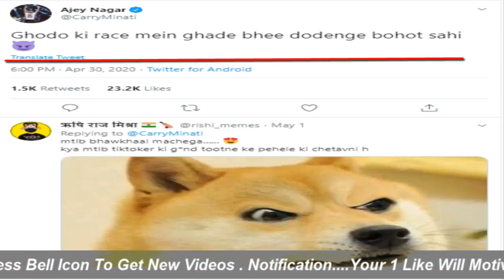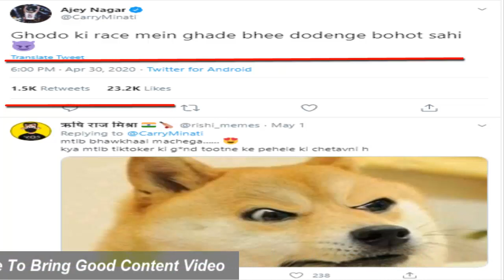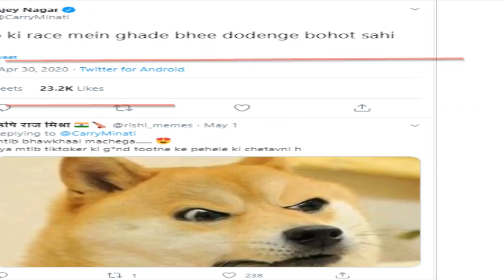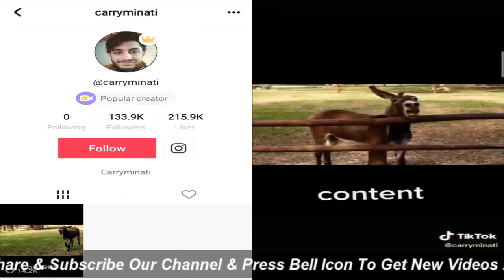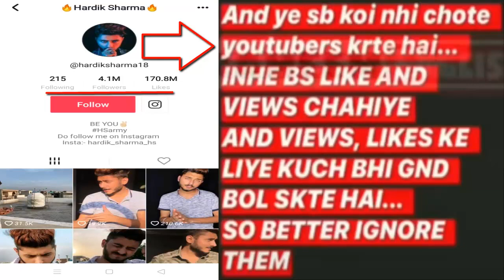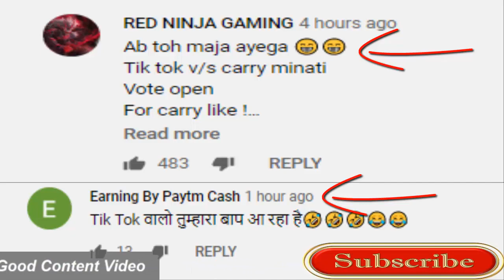Carryminati Reply to Tiktokers || Carryminati Video on YouTube Vs TikTok || YouTube vs TikTok Fight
About This Video:
In this video Carryminati Reply to Tiktokers || Carryminati Video on YouTube Vs TikTok || YouTube vs TikTok Fight  we have discussed the below topics:

Guys you must have seen from last few days on youtube or internet YouTube Vs Tiktok war is going in India I also have seen and did some research and now it was looking that war is going to end because Amir apologizes for his mistake and Elvish Yadav said It's finished from my end now however thereafter famous TikToker Joker jumped into the war and challenge youtuber that he will give his response of every video since he is also has a youtube channel let see will it be carryminati vs tiktok joker as carry already has given hit in his tiktok video twitter post and yesterday on his youtube channel community tab ...
Let's watch this video completely Guys you must have seen from last few days on youtube or internet YouTube Vs Tiktok war is going in India I also have seen and did some research and now it is a time of the end of this war because Amir apologizes for his mistake and Elvish Yadav said It's finished from my end now...
Let's watch this video completely YouTube Vs TikTok Controversy The End Now || TikTok Vs YouTube || Controversy YouTube Vs TikTok, after watching this you will find how this controversy is going to be further.

नमस्कार दोस्तों,
Welcome and thanks for visiting our official channel "Aaj Ki Khoj" You get Videos here on Technology, Trending Topics, News, Computer Tips and Tricks which will make you smart at your work, Facts, Vlogging Videos (Valuable Places for you to visit), Interviews, Life-Changing Motivational/Inspiration books along with Self Improvement tips & tricks.

Credit:- Carryminati
Artist-
Link-